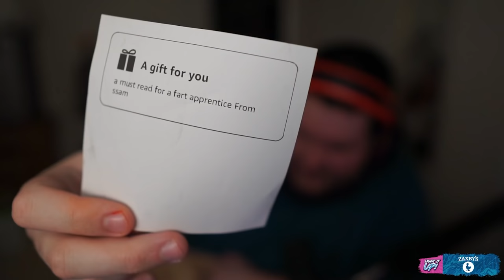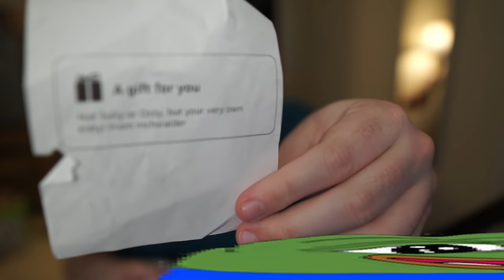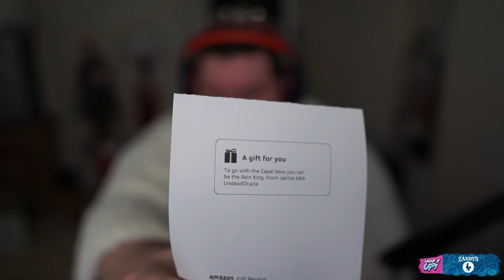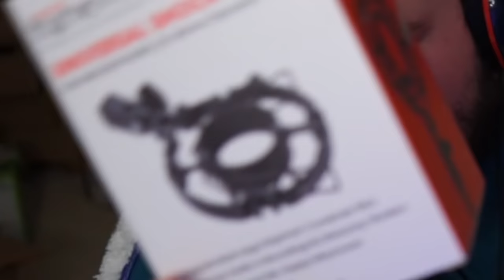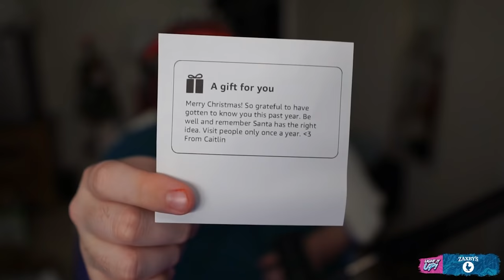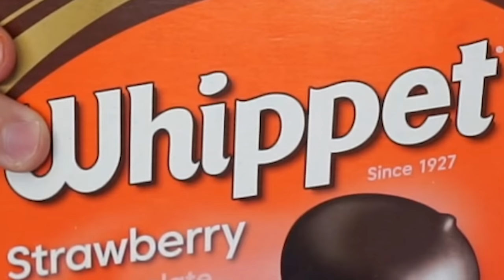My Viewers give the BEST gifts | Flatventures